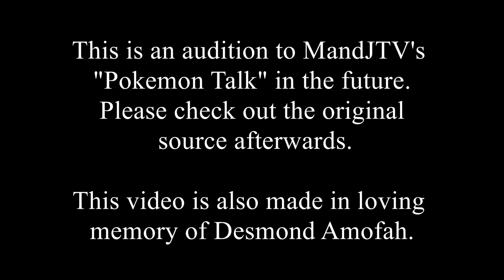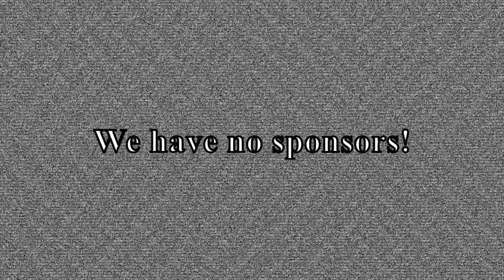Pokémon Talk #42069: Egg Ketchup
Craig and Long Boi are making an audition video for MandJTV's "Pokemon Talk" in the nearby future. Will Daddy Micheal notice them? Probably not.

(Also, how many Eric Andre and Pokemon Talk references can you find?)